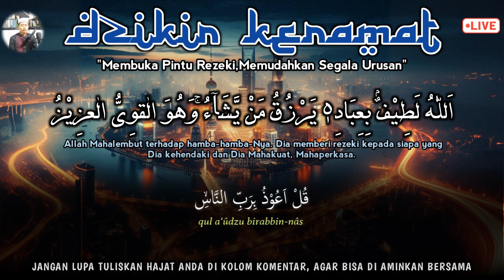SANGAT BERUNTUNG!! PUTAR DZIKIR INI 1X, DOA CEPAT KAYA, DOA NABI SULAIMAN, PEMBUKA REZEKI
doa sulaiman,
zikir pembuka pintu rezeki,
sholawat nabi,
sholawat jibril,
penarik rezeki dari segala penjuru,
dzikirpagi,
husein ja'far,
sholawat nabi,
doa sulaiman,
sholawat jibril
sholawat nabi
doa sulaiman
surah sulaiman
amalan pembuka pintu rezeki
surat sulaiman
sholawat
dzikir pagi
husein ja'far
dzikir
nabi sulaiman
ayat seribu dinar
solawat jibrill
dzikir mustajab
dzikir nabi sulaiman untuk kekayaan
sholawatan
doa
sulaiman surah
doa mustajab
surat nabi sulaiman
ayat kursi
surat yasin

PERHATIAN‼️